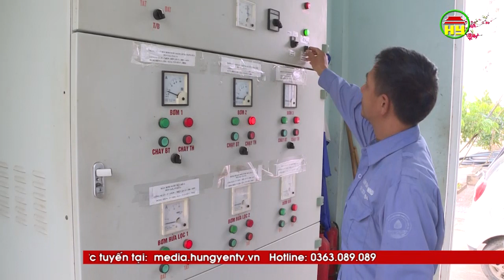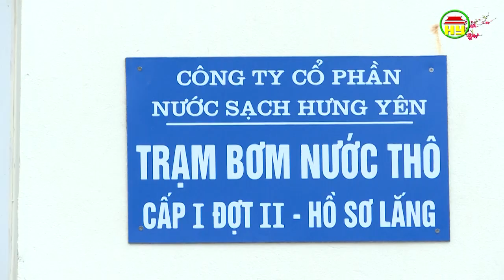Công ty cổ phần nước sạch Hưng Yên.